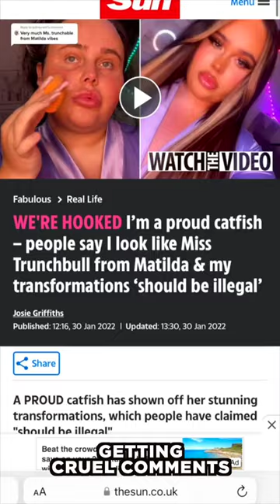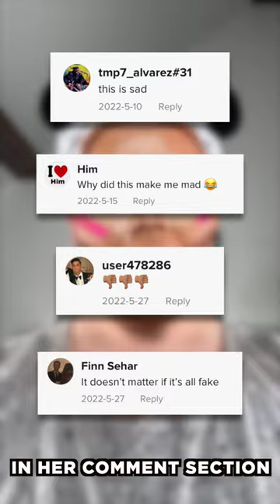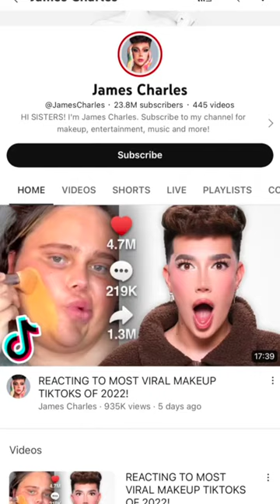Jordyn Lyne: The World's Biggest Catfish!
Jordyn Lyne is The World's Biggest Catfish!